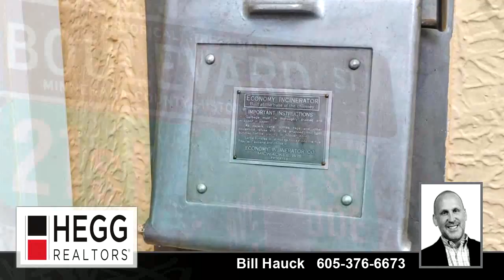Residential for sale - 601 E 21st St, Sioux Falls, SD 57105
Charming cottage located in the popular, McKennan Historic District along the iconic Boulevard (21st) only a block from McKennan Park. It was owned for many years by a well-known, Sioux Falls architect. Several renovations were undertaken in 2005 when the kitchen and all the bathrooms were remodeled, two new electrical panels were installed and a basketball court & shed were constructed. The shed has a lofted play area and was built to match the home. Theres a convenient main floor laundry, formal dining room (wood floor and unique, plaster crown molding), cozy main floor den/library and a multi-purpose room. The living room has a wood-burning fireplace. The kitchen boasts custom cabinets, granite counters, a heated, slate floor and a hammered-copper, farm sink. Theres room to finish more space in the lower level. Hurry!

Bedrooms: 3
Bathrooms: 1 full and 1 three-quarter
Square Feet: 2408
Price: $499,900

04/27/2019 09:06:06 am

Last modified: